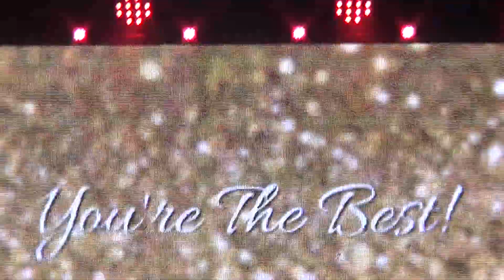showboat blacpool 11 9 21